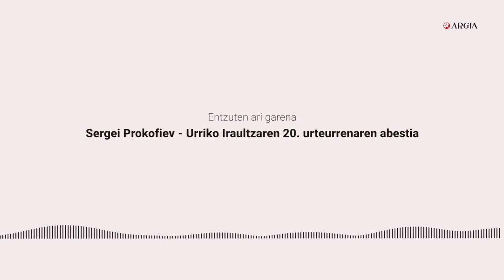Nork esan zuen 'gerrari gerra' esaldia?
Feminismoaren historiara hurbilpen txiki bat egin asmo du 'Borroka, maitasun eta traizio istorioak' podkastak. Beatriz Rubio irakaslearen azalpenek feminismoaren historian ezagunak diren hainbat autoreren bizitzei buruz apur bat gehiago jakiten eta egungo feminismoen oinarriak hobeto ulertzen lagunduko digute. Estitxu Eizagirre kazetariak gidatuta, Rubiok prestatutako material grafikoa irratsaio bihurtu dugu.

Seigarren saio honetan, Sobietar Batasunera goaz eta emakume langileen eskubideeen defentsan aritu zen emakume baten bizitza eta ideiak ezagutuko ditugu.

Ikastetxeetan gazteekin erabiltzeko saioak dira, bideoz zein podkast formatuan entzuteko bederatzi pilula. Motz geratu zaizkigunak nahi genituen emakume guztiak sartzeko, horregatik mugatu gara, bereziki, Europa eta AEBetako mugimenduetara. Jakitun, historia oso baten zati txiki bat besterik ez dela.